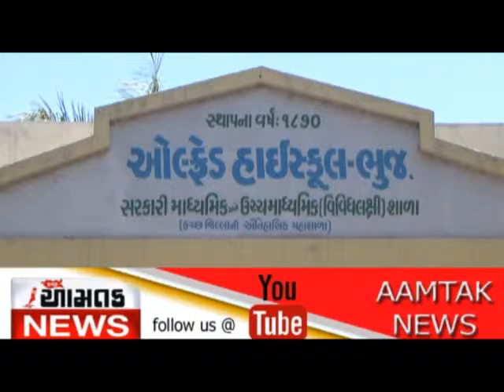ધો. ૧ર સાયન્સ વિજ્ઞાન પ્રવાહના પેપર તપાસણીનો બહિષ્કાર (આમતક ન્યુઝ, ભુજ), વિજય ઘેલાણી મો. ૯૭૧૨૯૯૭૩૦૯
Kutchaamtak news Bhuj Dt.14-03-2019